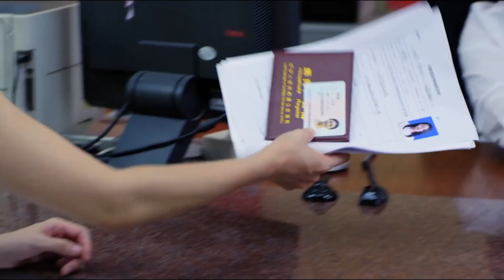窮丈夫不願婚檢，妻子以為他那方面不行，怎料檢查完立馬拉他去領證！【5-1】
THY 38
林永健 於明加 丹尼斯·吳#王汀#楊昆#代樂樂#周冬齊
推銷員尤斌與靚麗女白領周青青不打不相識，兩人接二連三相遇並摩擦不斷。尤斌前妻誤會他彩票中獎不停追債；周母操心青青婚事，愛情長跑五年的男友盧耀偉卻沒有結婚打算,青青與之分手。周母見青青感情沒了著落，心疼青青。為免母親操心，青青提出幫助尤斌償還債務，條件是尤斌與她假扮情侶。閨蜜鐘緹為青青出氣，在捉弄盧耀偉的過程中卻愛上他。周母見青青與剛認識不久的尤斌戀愛，勸兩人不要衝動，感情不是兒戲。周母為此焦慮，摔倒住院。尤斌沒日沒夜悉心照顧，得到周母認可。尤斌向周母傾訴自己其實早已愛上青青，但給不了青青好的生活，不敢表白。周母鼓勵尤斌大膽表白。最終，周青青與尤斌成為真正的情侶，鐘緹與盧耀偉也有情人終成眷屬。